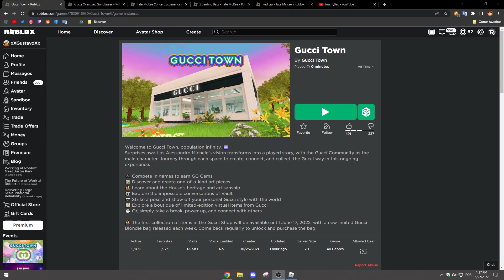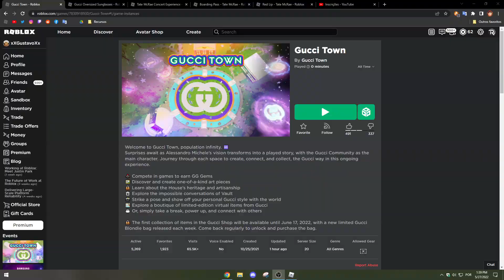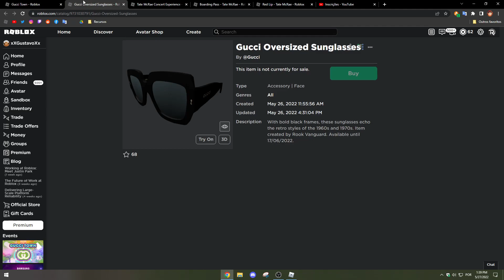[EVENTO] COMO PEGAR A GUCCI OVERSIZED SUNGLASSES GRÁTIS NO GUCCI TOWN! - ROBLOX